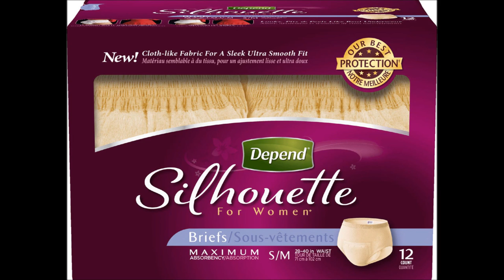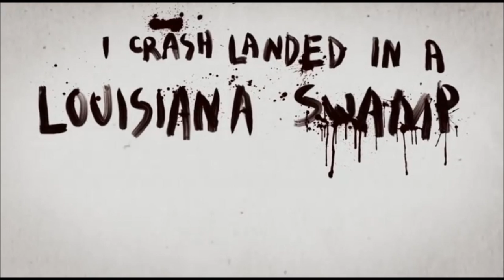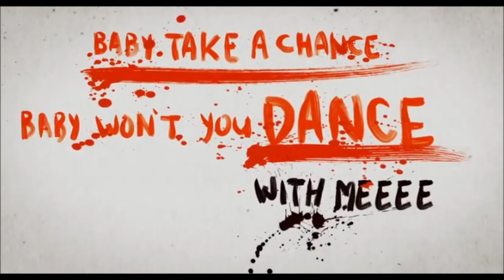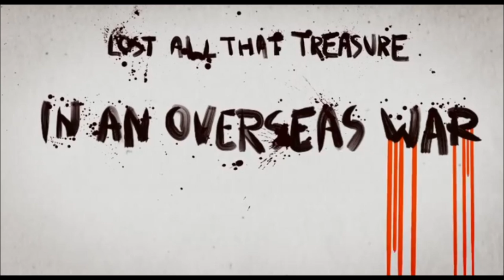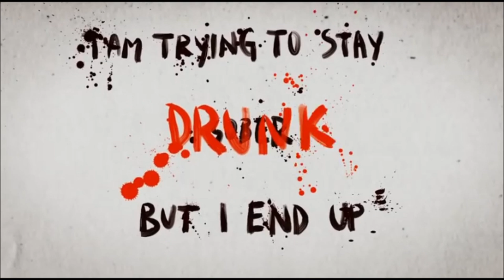The Best Show w/ Tom Scharpling: Dumb Stones lyrics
Originally aired 11/20/2012. for all 3 hours of mirth, music and mayhem.